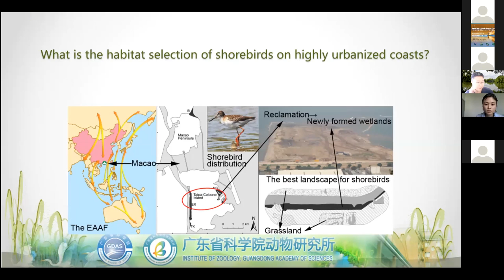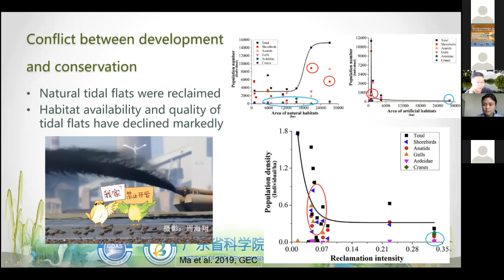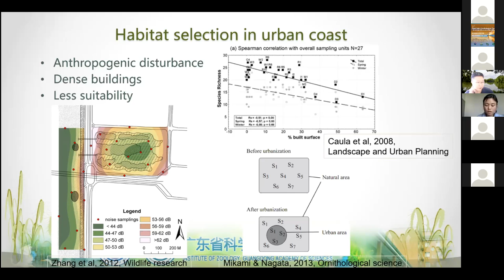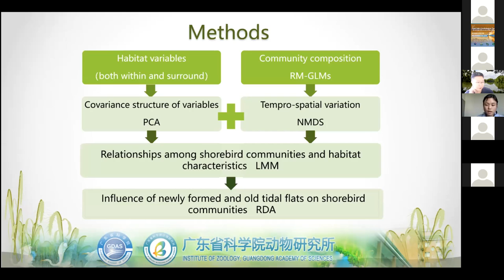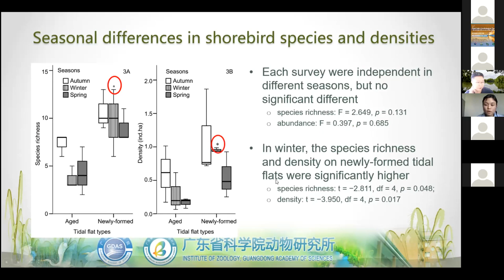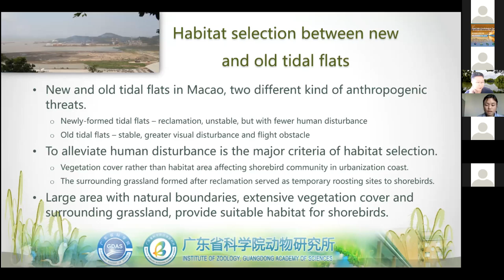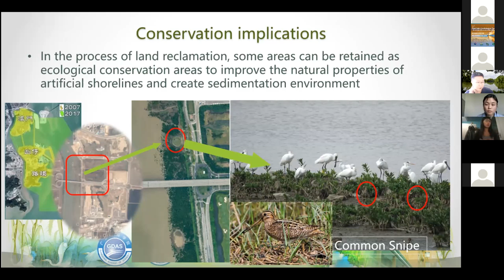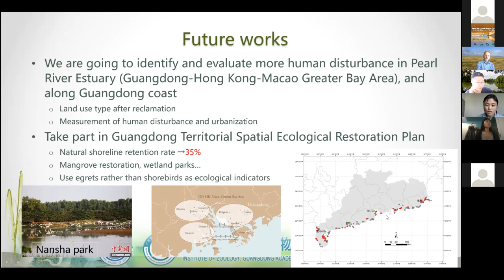Min Zhang: Response of shorebird habitat selection to coastal reclamation and urbanization...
Min Zhang (Institute of Zoology, Guangdong Academy of Science) presents "Response of shorebird habitat selection to coastal reclamation and urbanization in an extensively developed delta: a case study in Macao, China" as part of Session 16: Identifying and managing threats to shorebirds II held online on Nov. 5, 2020 at the 1st East Asian-Australasian Flyway Shorebird Science Meeting.